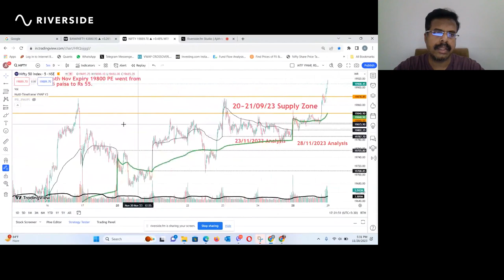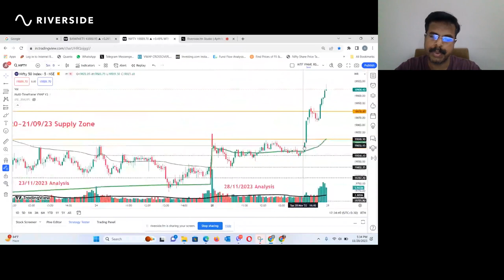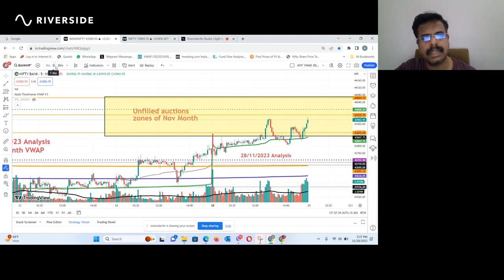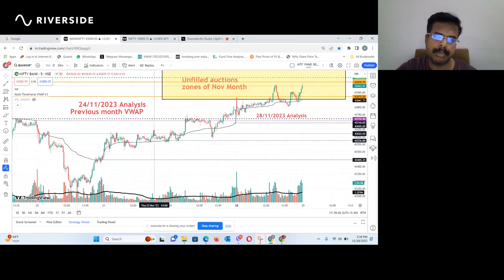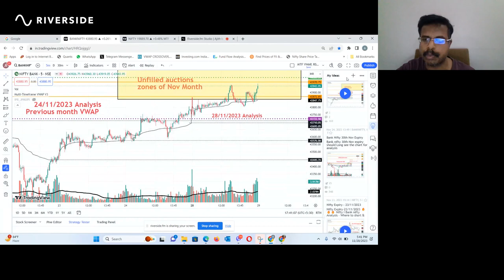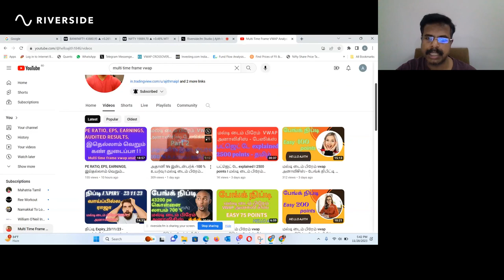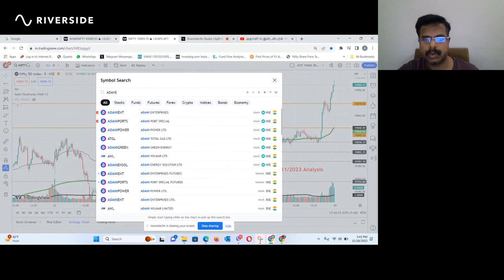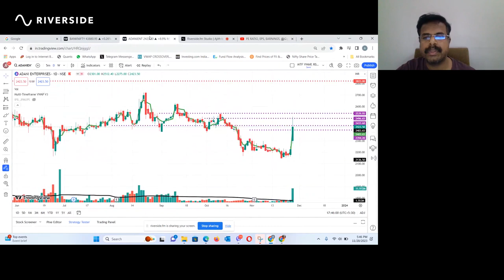Nifty breakout !! Yesterday posted, today ADANI 10% up 👌🔥🔥Multi time frame VWAP Analysis - 28/11/23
Technical analysis
Trading
Forex trading
Stock trading
Financial markets
Volume analysis
VWAP
Price action
Indicators
Trading strategies
Support and resistance levels
Trend identification
Trade entry and exit
Investment analysis
Financial education.
vwap indicator
vwap trading
vwap explained
Renaissance Technologies
Quantitative investing
Investing legends
Wall Street billionaires
Trading algorithms